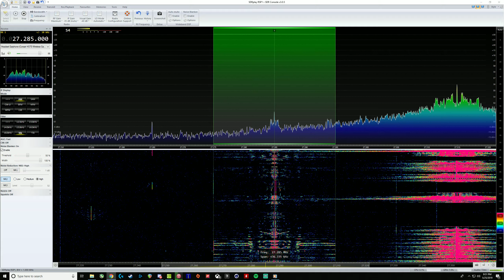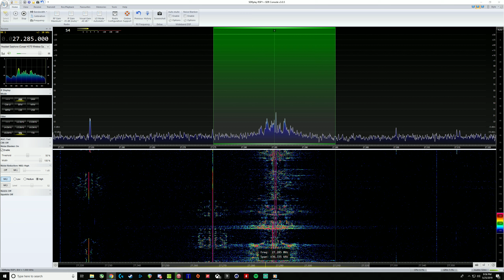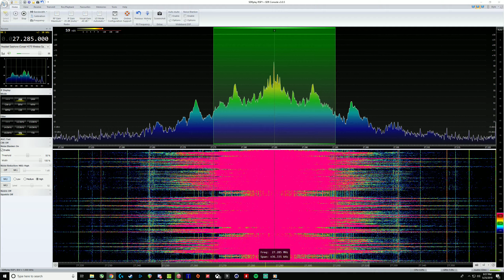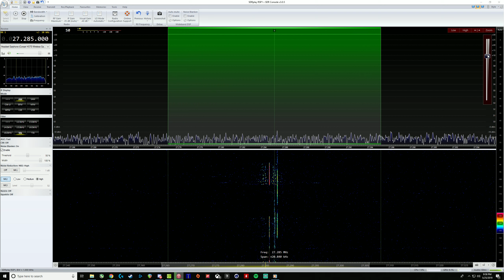301 in the BAM and Gump talkshow.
A little dx with 301 in the bam and Gump on 27.285